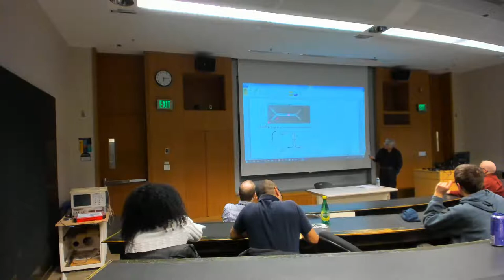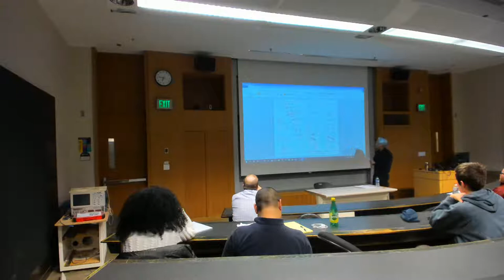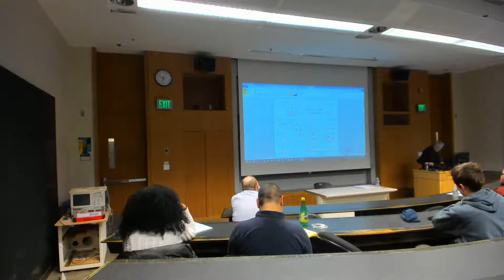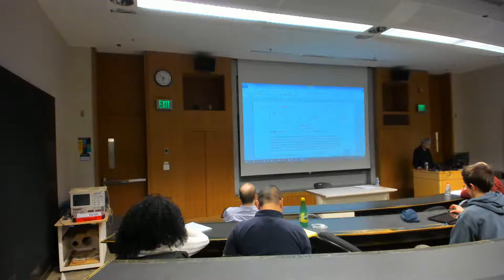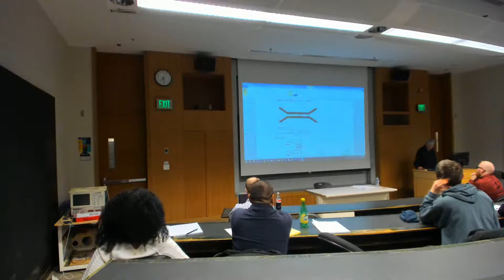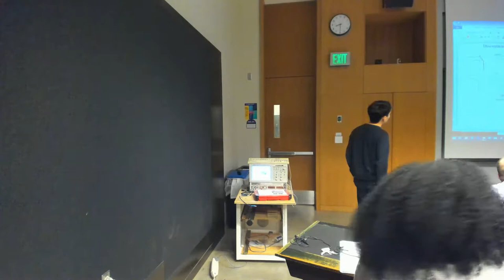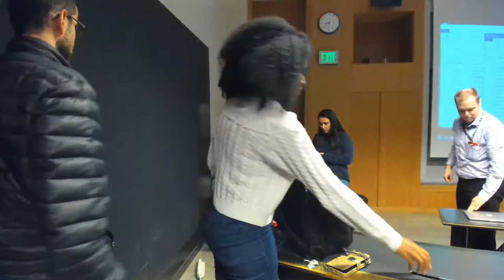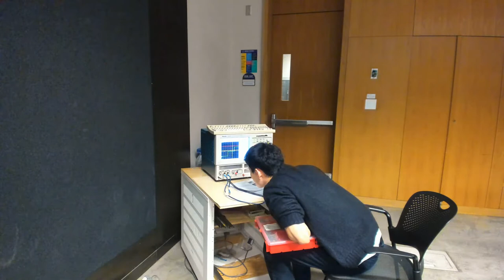Microwave Engineering 1-22-2020